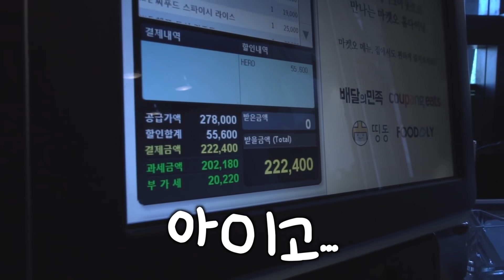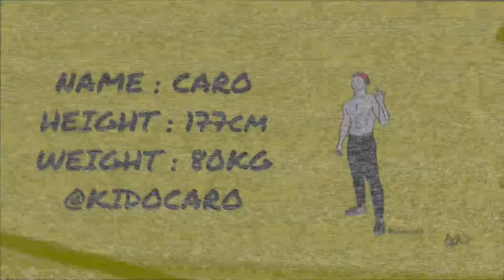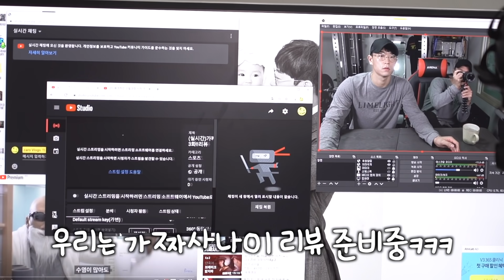나 기절했다고 그만 놀려!!!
about outfit : 네이버에 '오오티디 까로' 검색!

Hola! ¿Cómo estás?, 친구덜렁?

오늘은 가짜사나이2 다녀오고 일상 브이로그!! 오랜만이지?!!ㅋㅋㅋ
우리 지기님과 떼아블리까지 특별출현 꺅ㅋㅋㅋㅋㅋ

Shout out to NCS
Music 1